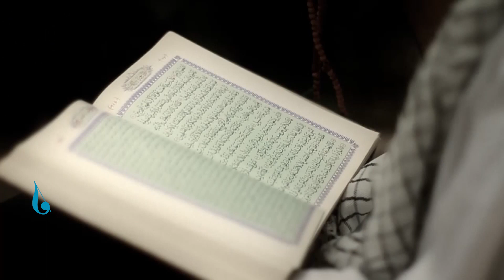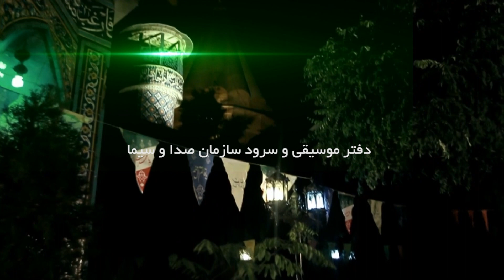سفره آسمانی - خواننده : کسری کاویانی - آهنگساز: معراج طبسی - شاعر: سید کمال هاشم زاده